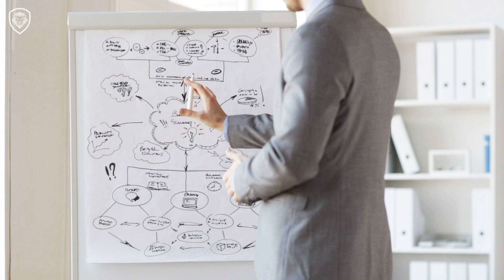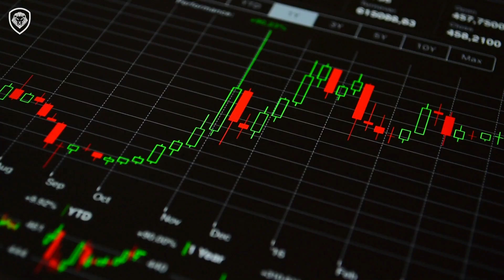The Holiday Trap That Puts People Out of Business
Patrick Bet-David talks about the "casual season" for most entrepreneurs and how you can avoid the trap.